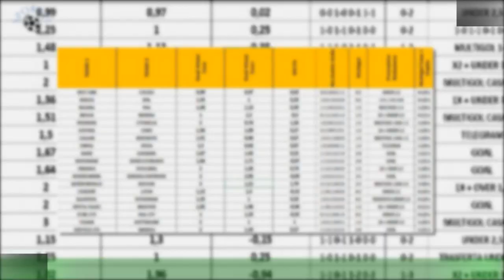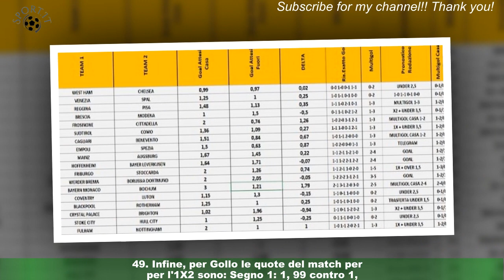Milan-Torino: il risultato per Gollo-Predictor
E' diventato il punto di riferimento della community di fantagiocatori di corrieredellosport.fun : Gollo-Predictor stima i goal attesi per le squadre (in decimale) e individua i 4 risultati esatti più probabili.Alle 20:45 scendono in campo Milan e Torino : i rossoneri devono uscire dalla crisi e più volte hanno mandato fuori strada gli scommettitori negli ultimi match perchè questa riscossa tarda ad arrivare.